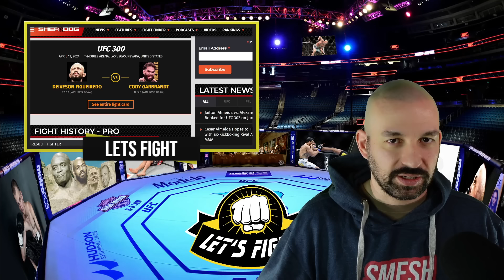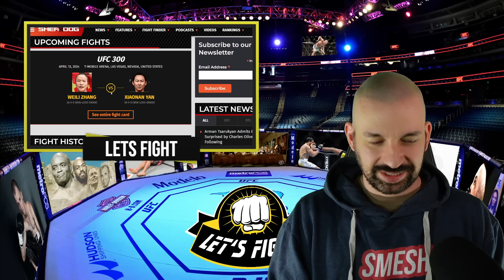UFC 300 🥊 Alex Pereira gegen Jamahal Hill 🔮 Meine Prognose zur Card!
00:00 Intro
00:53 Deiveson Figueiredo vs Cody Garbrandt
06:33 Bobby Green vs Jim Miller
09:52 Jéssica Andrade vs Marina Rodriguez
12:38 Jalin Turner vs Renato Moicano
15:34 Sodiq Yusuff vs Diego Lopes
18:33 Holly Holm vs Kayla Harrison
21:49 Calvin Kattar vs Aljamain Sterling
25:31 Jiří Procházka vs Aleksandar Rakić
30:52 Bo Nickal vs Cody Brundage
33:17 Charles Oliveira vs Arman Tsarukyan
38:31 Justin Gaethje vs Max Holloway
44:46 Zhang Weili (c) vs Yan Xiaonan
47:22 Alex Pereira (c) vs Jamahal Hill